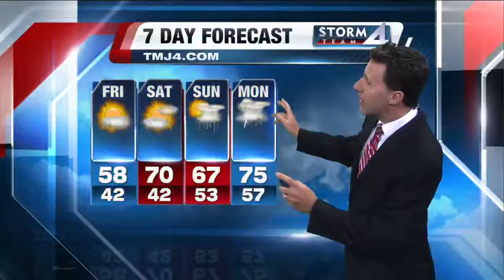Michael Fish's Daybreak 4.2 Storm Team 4Cast